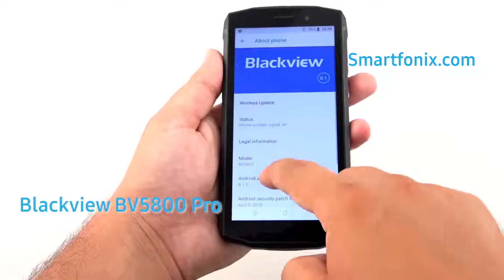Blackview BV5800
Blackview BV5800 е водо-, прахо- устойчив смартфон с голяма батерия 5580mAh батерия. Телефонът e сертифициран по стандарт IP68 и дисплеят е покрит с Corning Gorilla Glass 3. Blackview BV5800 е с quad-core MTK6739, 2GB RAM и 16GB Flash, което гарантира бързината и добрата производителност на телефона.Камерата е двойна и със сензори на Sony IMX134, с която можете да правите снимки с много добро качество при ниска осветеност. Смартфонът има опцията NFC, както и пръстов отпечатък за повче сигурност. Видео ревюто на телефона вижте тук.